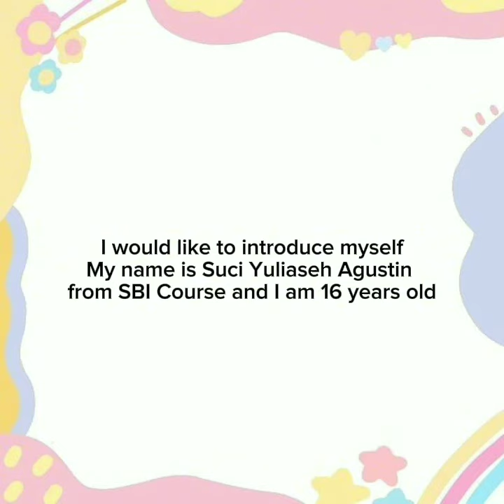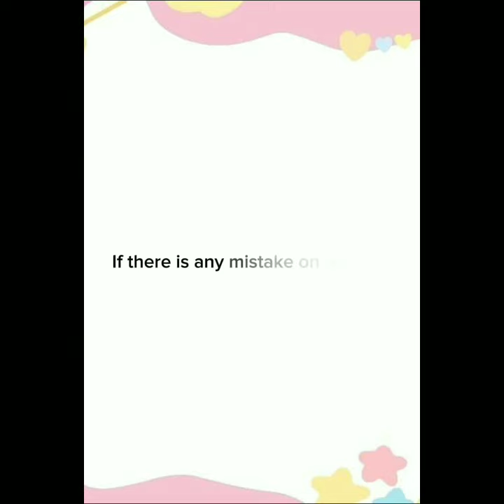Legendary stories in English, namely The Greedy Mouse / Tikus yang Rakus | English Story by Suci